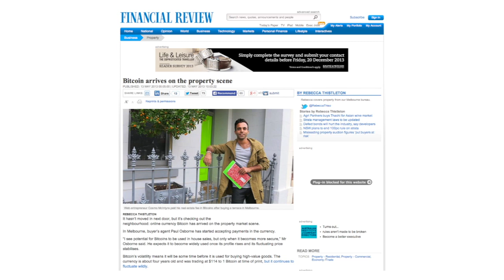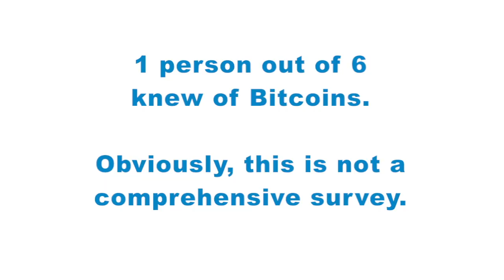Bitcoin awareness mini survey, Nov 2013, Sydney, Australia.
1 person out of 6 had heard about Bitcoin.